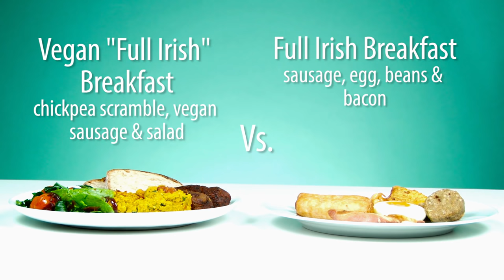Butchers Taste Test Vegan Food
"That is NOT chocolate!"

Behind the video :
Meat lovers, Brian and Dave, from The Dublin Meat Company, kindly taste tested some delicious vegan foods from Happy Food vegan restaurant in Dublin. They samples lots of alternatives to regular favourite meat filled foods and gave us their honest opinions. (Note: The chocolate bar wasn't sourced from Happy Food)

Credits :
Produced by Creative Nation
Music licensed from AudioMicro